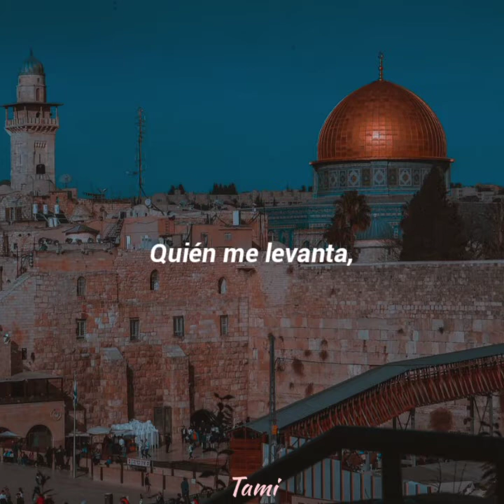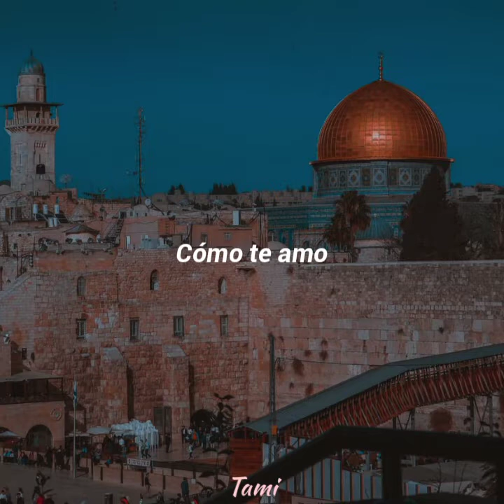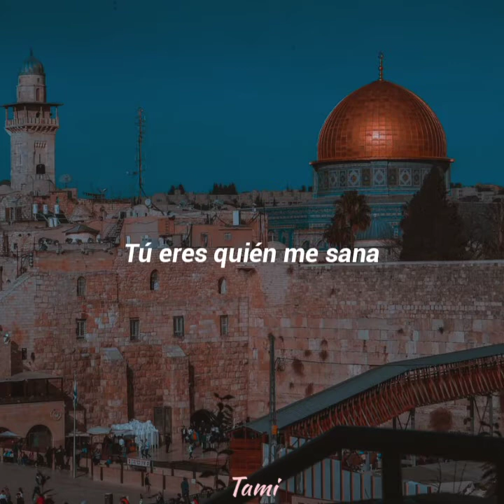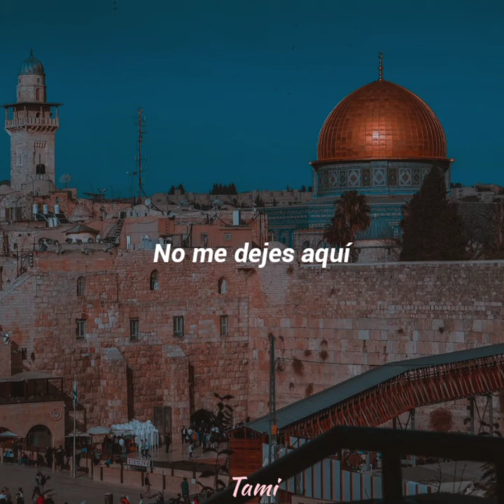Micro TDH, Greeicy y Nomcebo Zikode - Jerusalema || Letra.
Jerusalén (remix) (part. Micro TDH, Greeicy y Nomcebo Zikode).

Jerusalema.

© Master KG / Nomcebo Nkwanyana.

Hola, he aquí un nuevo video, espero les guste y lo disfruten.